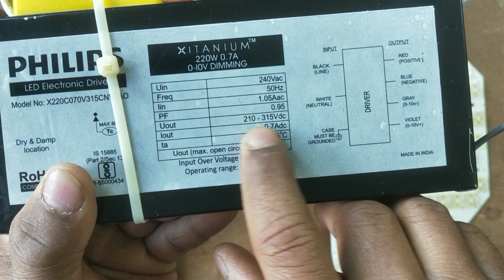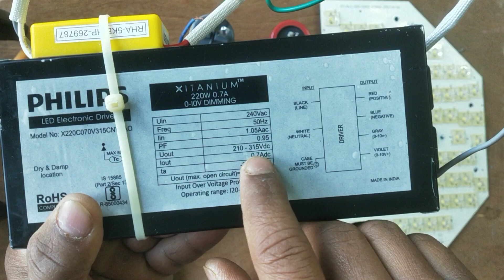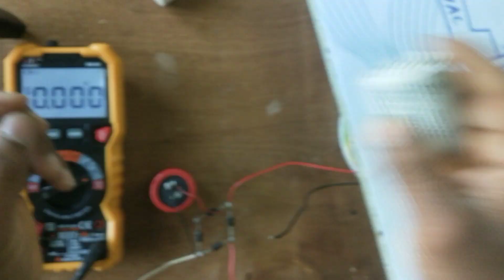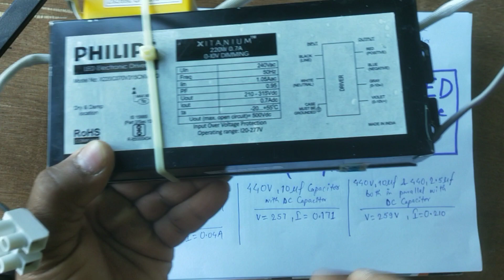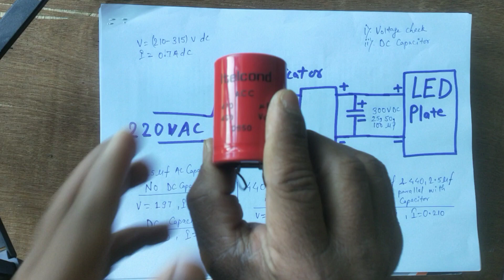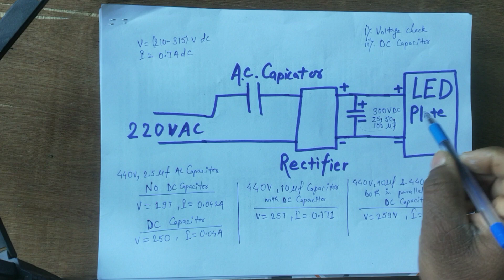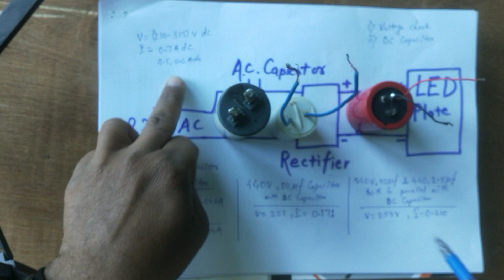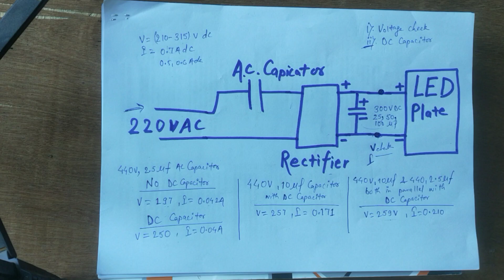Capacitor se street light driver kaise baniya l How to make led driver with capacitor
how to make street light driver with capacitor
with the help of capacitor make led driver
capacitor se street light driver kaise baniya
led driver
led driver kaise baniya
celling fan capacitor se street light driver kaise baniya
how to make rectifier
how can we use capacitor as street light driver
street light
flood light driver kaise baniya
flood light driver
how to make light driver at home
led light driver kaise baniya